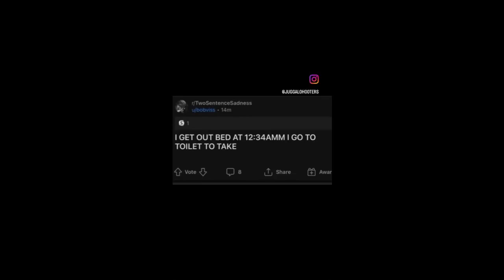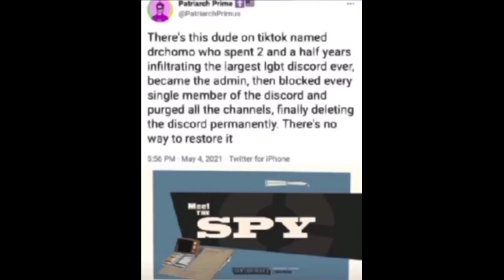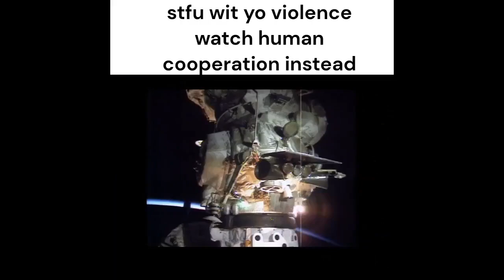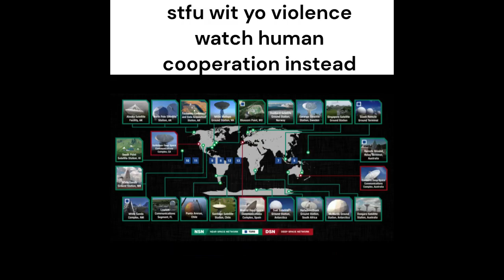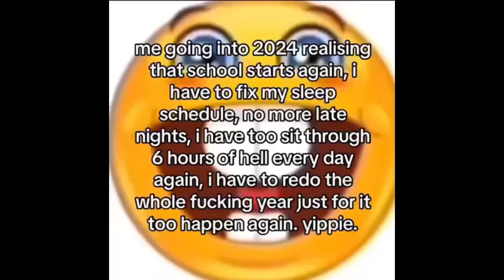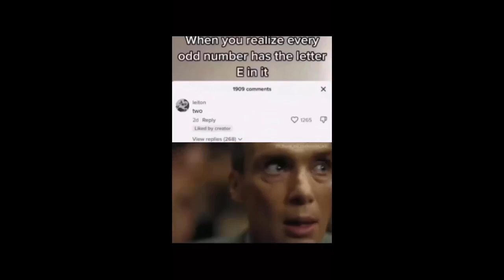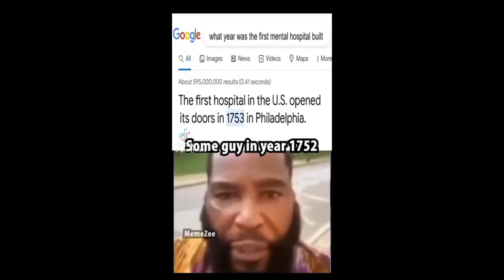Memes I stole from Discord V28